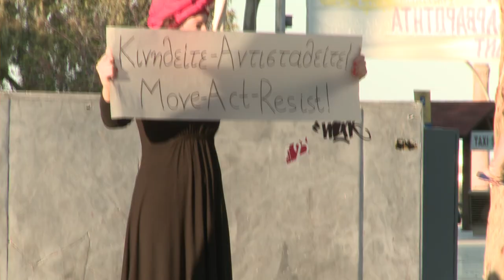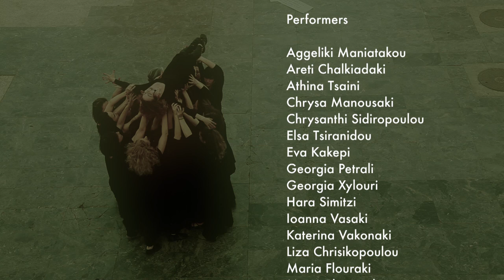Art & Activism "Freedom of Movement and Expression" by Fysalida Dance-Crete, 29 April 2013-trailer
*this is a video trailer of a not-for-profit street art performance*
* we do not own and/or claim any rights of this music*

Fysalida Dance
...on the streets... 'arting' again!

και για όσους δε μας είδανε, χορέψαμε για την...
Ελευθερία, κίνησης και έκφρασης

Το Μάρτιο του 2013, η ομάδα χορού Φυσαλίδα έκανε ανοιχτό κάλεσμα για συμμετοχή στο επόμενο street art της, αφιερωμένο στην Παγκόσμια Ημέρα Χορού. Έτσι, δημιουργήθηκε μια ομάδα ανθρώπων με κοινό γνώμονα το ενδιαφέρον τους για το κάλεσμα, την αγάπη τους για την κίνηση, το χορό και την... ελευθερία!

Στις 29 Απριλίου χορέψαμε σε μια απ΄ τις πιο κεντρικές πλατείες της πόλης του Ηρακλείου, στην Πλατεία Ελευθερίας, με θέμα τί άλλο από... την ελευθερία κίνησης και έκφρασης!

Η ελευθερία, μια επιδεχόμενη πολλαπλές ερμηνείες έννοια, αλλά μία μόνο πραγματική και βιωματική για τον καθένα μας: μια έννοια που εμπνέει, προβοκάρει, δραστηριοποιεί και... καλεί να 'χορέψουμε' μαζί της.

Να κινηθούμε και να εκφραστούμε!

Ερμηνευτές: Αγγελική Μανιατάκου, Αρετή Χαλκιαδάκη, Αθηνά Τσαίνη, Έλσα Τσιρανίδου, Εύα Κακέπη, Γεωργία Ξυλούρη, Γωγώ Πετραλή, Θεοδώρα Χαλάτση, Ιωάννα Βασάκη, Κατερίνα Βακωνάκη, Λίζα Χρυσικοπούλου, Μαρία Βουγιούκα, Μαρία Πλαγιωτάκη, Μαρία Φλουράκη, Μαριάνθη Δικίδου, Μαριάννα Σιγανού, Σοφία Πετράκη, Σταυρούλα Χριστοδουλοπούλου, Τζένη Μαυράκη, Χαρά Σιμιτζή, Χρύσα Μανουσάκη, Χρυσάνθη Σιδηροπούλου
Κάμερα: Κώστας Δημάκης, Γιάννης Παναγιωτάκης, Στέλλα Μελιγουνάκη, Μάνος Φραγκιαδάκης, Στέλλα-Μελίνα Βασιλάκη
Μοντάζ: Κώστας Δημάκης
Βοηθοί παραγωγής: Ειρήνη Σκουρτανιώτη, Ζένια Δρόσου
Ήχος: Νίκος Χριστοδουλάκης

...and for those who didn't see us, we danced for...
Freedom of Movement and Expression

In March 2013 'Fysalida' made an open call to attract participants for the group's next street art action, dedicated to the International Dance Day. Shortly after, a team of people was formed who shared a common interest for the call, their love for movement, dance and... freedom!

On April 29 we danced in one of the most central squares of the city of Heraklion, Freedom Square, under the subject of what else but the freedom! Freedom of movement and expression!

Freedom, a concept that bears numerous definitions and meanings, but only one true, embodied by each one of us: a concept that inspires, provokes, motivates and... invites us all to 'dance' with it.

To move and express ourselves!

Performers: Aggeliki Maniatakou, Areti Chalkiadaki, Athina Tsaini, Chrysa Manousaki, Chrysanthi Sidiropoulou, Elsa Tsiranidou, Eva Kakepi, Georgia Petrali, Georgia Xylouri, Hara Simitzi, Ioanna Vasaki, Katerina Vakonaki, Liza Chrisikopoulou, Maria Flouraki, Maria Plagiotaki, Maria Vougiouka, Marianna Siganou, Marianthi Dikidou, Sofia Petraki, Stavroula Christodoulopoulou, Theodora Chalatsi, Tzeni Mavraki
Cameras: Kostas Dimakis, Yannis Panagiotakis, Stella Meligounaki, Manos Fragkiadakis, Stella-Melina Vasilaki
Editing: Kostas Dimakis
Helpers: Irini Skourtanioti, Zenia Drosou
Sound: Nikos Christodoulakis